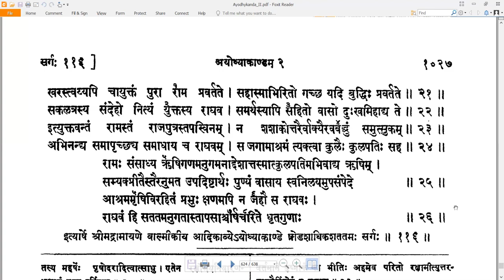116 Valmiki RamayaNam - वाल्मीकि रामायणम् - Ayodhyakandam अयोध्याकाण्डम् Sarga 116 सर्गः ११६